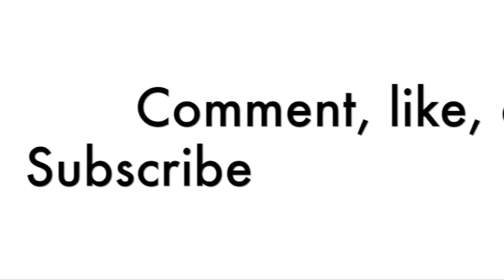How To Replace Your Job Income With Trading Income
In this Forex trading vlog, I discuss what steps you must realistically take if you aspire to leave your day job and replace your job income with trading income. Vlog #359